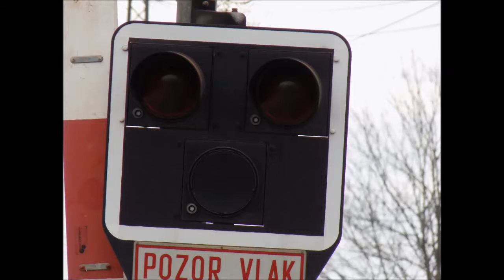15.2.2015 Mělník Blatá vlak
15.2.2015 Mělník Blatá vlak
1) Osobní vlak 6413 z Ústí nad Labem západ do Lysá nad Labem
2) Mělník Blatecká ulice Rychlík 791 z Ústí nad Labem do Kolín